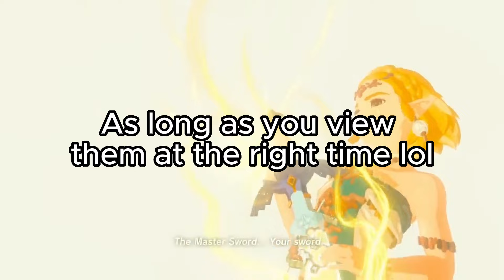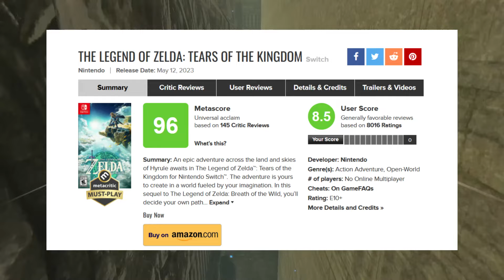Tears Of The Kingdom Is The Best Zelda Game | Review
After about 80 hours ! have finally finished play The Legend of Zelda: Tears of the Kingdom. It's been a really emotional and transformative experience I'd like to share with everyone in this video. It has become my favorite Zelda game in the series and potentially my favorite game this year in 2023.